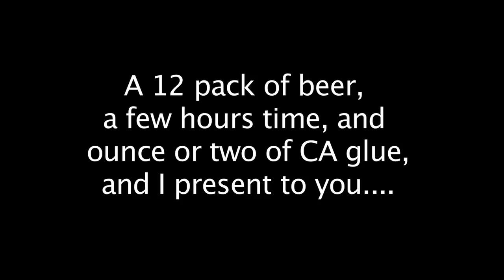Tom's A-10 - 07 16 2010